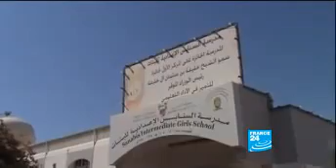BAHRAIN Royals seek dialogue as protesters press demands - F24 110220.mp4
revolution system sharia islamic new best footage streets 2011 2/19 2/20 2/21 2/22 2/23 2/24 2/25 2/26 2/27 2/28 feb february libyan mujahedeen resistance fighters going to fight freedom news Muslims sharia khilafah protests protestors the people african fighting police military corrupt government king dictator egypt gaddafi helicopters freemasons puppets us americazionists zionism mercenaries bahrain libya